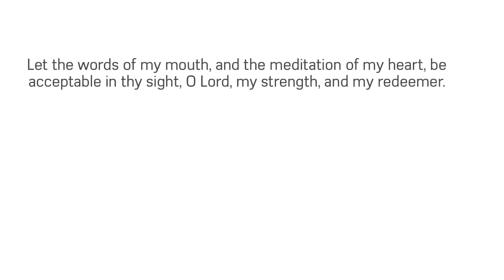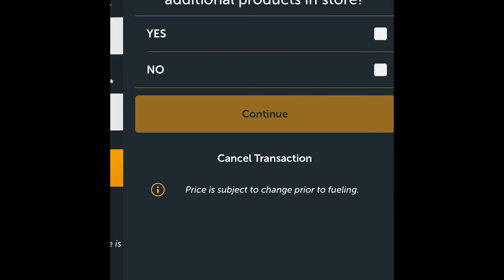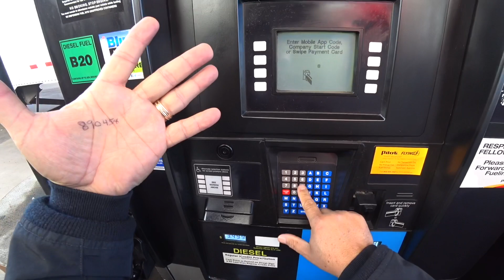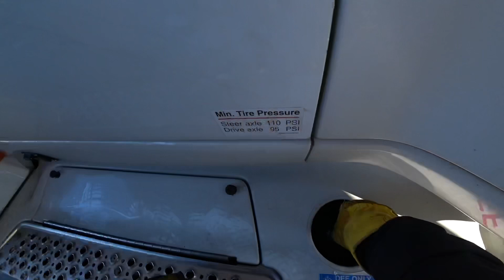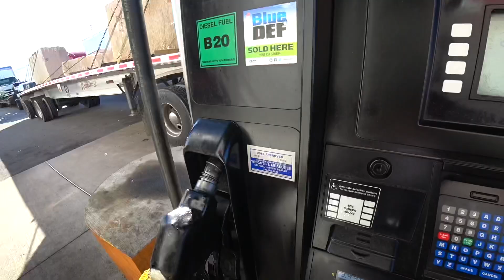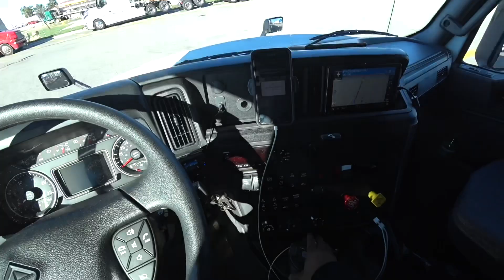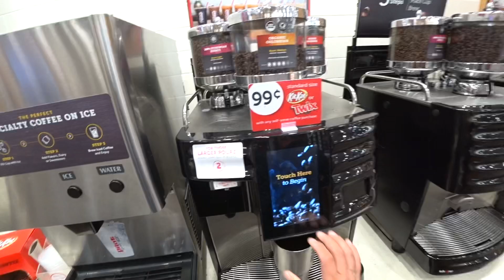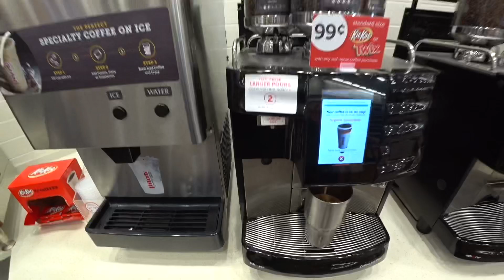October 18, 2018/1264 Bean to cup coffee and Fuel ⛽️